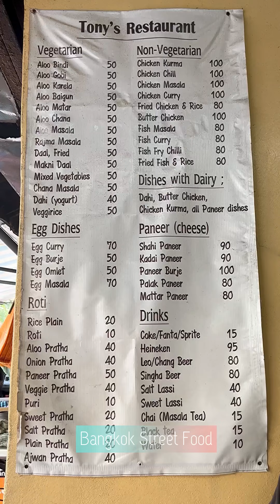Amazing and satisfying Indian food making video.Indian food - Bangkok Street Food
Amazing and satisfying Indian food making video.
Tasty foods and beautiful views in Bangkok City, Ong Ang Canal near Sam Yot MRT station.